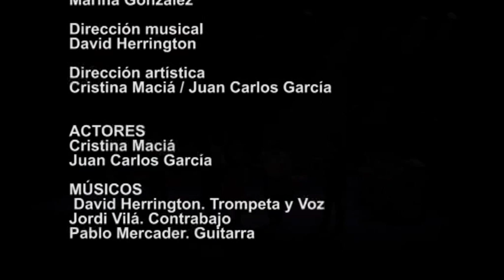LA LARGA NOCHE DE CHET BAKER (Video-resumen)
Es un espectáculo que fusiona artes y disciplinas escénicas: música en directo, teatro, cabaret, danza, video-arte.
Es un concierto teatral con proyecciones, un espectáculo global en el que músicos, actores y elementos escénicos conviven con elegancia, jazz y poesía.

Es un homenaje al celebre trompetista americano Chet Baker y a los poetas que tomaron el jazz como fuente de inspiración, con pinceladas de textos inspirados en la vida y obra de autores representativos de lo que se llamó la generación Beat, Jack Kerouac, Neal Cassady, William Burroughs, John Clellon Holmes y Allen Ginsberg. Todos ellos derrocharon pasión intelectual, drogas, amor por las palabras, sexo, intensa provocación, música, experimentos estéticos de toda clase, viajes inolvidables, protesta continua y hasta una mezcla de curiosidad con algo de inocencia para apreciar mejor lo nuevo y diferente. Otros textos y escenas se inspiran en autores más contemporaneos como Charles Bukowski y Tom Waits.

Chet Baker, con su personal estilo, cautivó al gran público en los años cincuenta y sesenta y es ya un indiscutible icono del jazz, sus temas más emblemáticos suenan en directo en este montaje de la mano de Est Coast Trio, David Herrignton con trompeta y voz, Jordi Vilá al contrabajo y Pablo Mercader con sus guitarras. Los actores Juan Carlos García y Cristina Maciá encarnan los personajes que rodean a los músicos.

La puesta en escena recrea el ambiente nocturno de un club de jazz, donde cohabitan músicos y otros viajeros de la noche. Siempre hay tanto por decir, por tocar, por cantar, por vivir. Esos temas que los músicos y su público apuran con deleite hasta el último sorbo van sonando en un bucle noctámbulo, no hay prisa por abandonar el local. Dos personajes habitan el viejo club y lo revisten, le dan carácter, personajes que arropan a los músicos y les dan vida, personajes que podrían tener algo de camareros, prostitutas, cantantes, clientes fieles, amantes, habitantes de la noche en general.

Un montaje audiovisual ilustra este concierto teatralizado, imágenes cargadas de sugerencias, fotografía, reportaje, animación, video-arte.